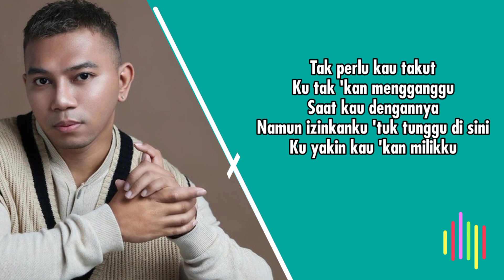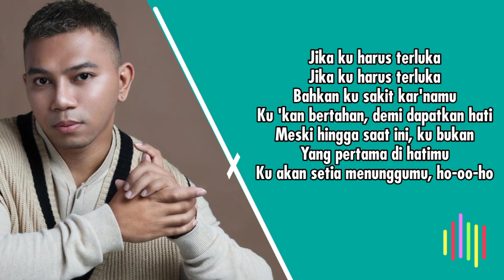Setia Menunggumu - Fabio Asher (Lyric)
Setia Menunggumu - Fabio Asher